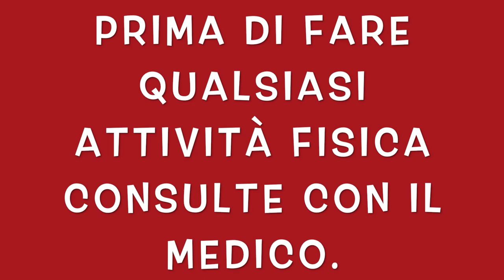ALLENAMENTO FUNZIONALE || CIRCUITO HIIT 5 MINUTI TOTAL BODY CON ELASTICO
Allenamento hiit 5 minuti per mettersi in buona forma a casa, esercizi di gambe, braccia, addominali e cardio, total body in 5 minuti.
esercizi con elastico a casa, per tonificare.
allenamento total body.
allenamento con elastico.
allenamento funzionale.